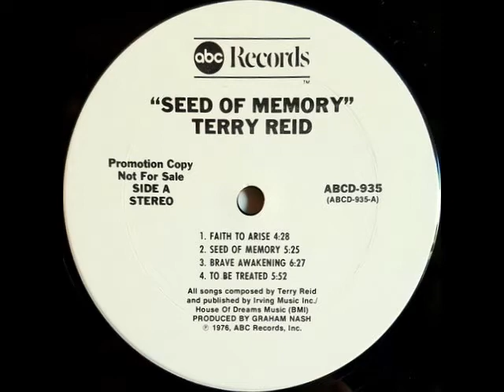Terry Reid - Faith To Arise (1976)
From his ABC LP "Seed of Memory" (ABCD-935)
Guitar/Lead Vocals/Songwriter: Terry Reid
Harmony Vocals/Producer: Graham Nash
Acoustic Guitar: David Lindley
Pedal Steel Guitar: Ben Keith
Bass: Lee Miles
Drums: Soko Richardson